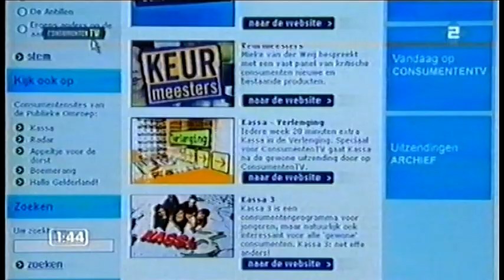Nederland 4 in beeld - ConsumentenTV (2008)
In 2005 begon de NPO met een nieuw digitaal pakket met themazenders onder de noemer 'Nederland 4'. Elke zender had een eigen thema en doelgroep; zo had je de bekende zenders zoals 101TV (BNN), Cultura (NPS) en HilversumBest (alle omroepen), maar ook minder bekende zoals DNTV (AVRO), Omega TV (EO) en Opvoeden doe je zo (KRO).

Ook in dit rijtje zenders zat ConsumentenTV, het themakanaal van de VARA waar 24 uur per dag louter consumentenzaken werden behandeld. Op deze zender werden ook eigen programma's geproduceerd, zoals het Consumentennieuws, Vraag en Beantwoord en Kassa - de Verlenging, waarin extra onderwerpen aan bod kwamen in aanvulling op de reguliere uitzending op Nederland 1 (nu NPO 1). Felix Meurders en Floris Wijers vertellen in dit 5 minuten-durende promotiefilmpje wat dit themakanaal zoal in de aanbieding had. Ook zie je nog in dit filmpje Simone Weimans, die haar TV-debuut maakte bij dit kanaal, en tegenwoordig nieuwslezeres is bij het NOS Journaal.

De inhoud van ConsumentenTV is - in tegenstelling tot die van de meeste zenders - niet meegenomen in een van de 5 huidige themakanalen (NPO 1-2-3 Extra, NPO Nieuws en NPO Politiek).

Bron: VHS (Hi-Fi, breedbeeld)